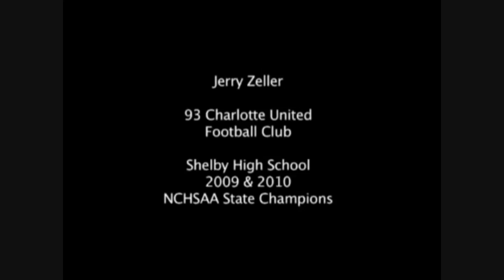Jerry Zeller Shelby High Soccer 2010